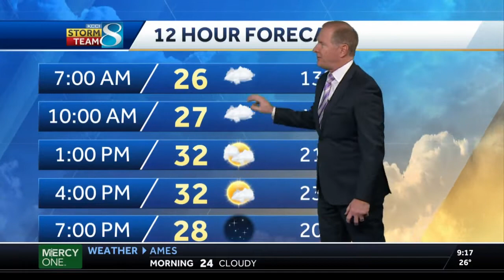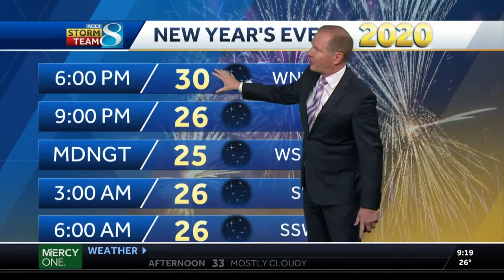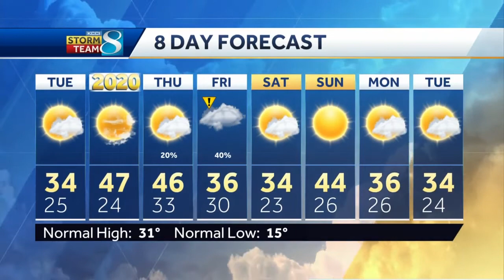Clouds decrease Tuesday, breezy conditions continue